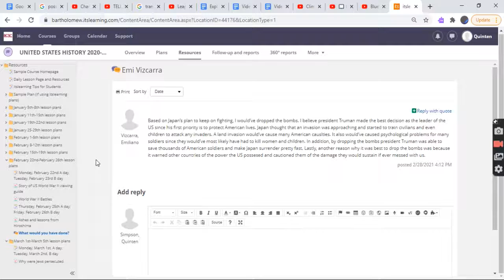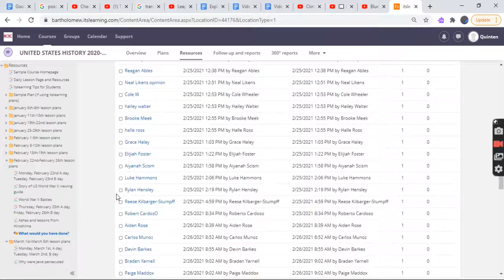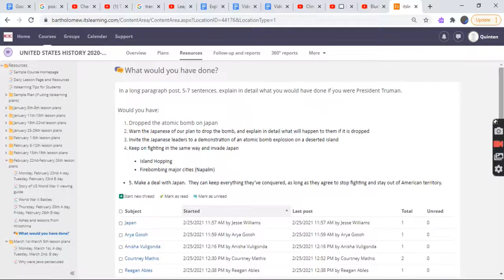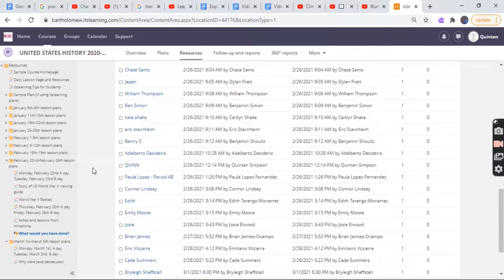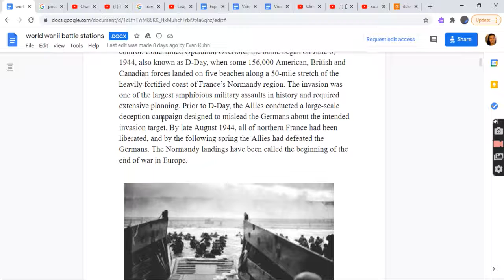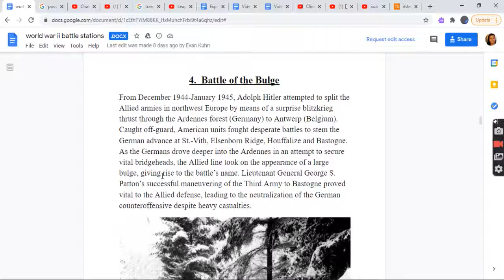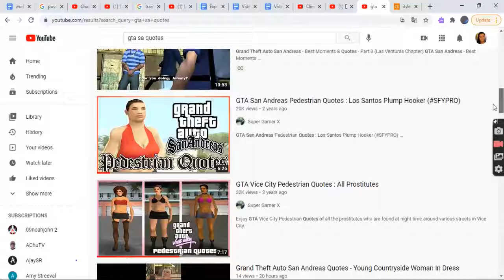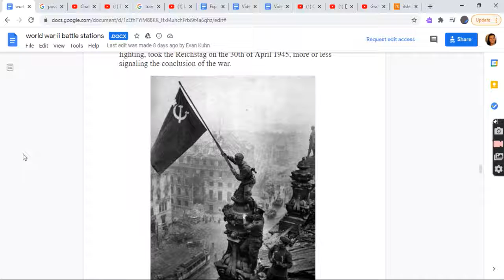Reading My Old Assignments Part 43!